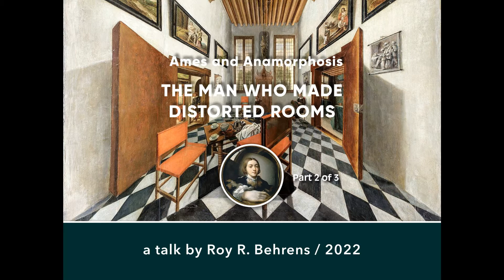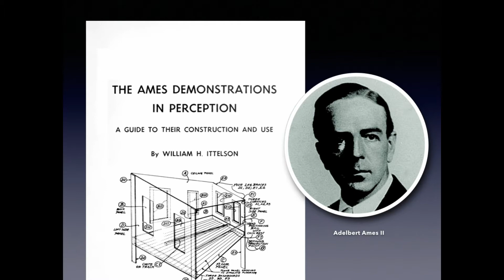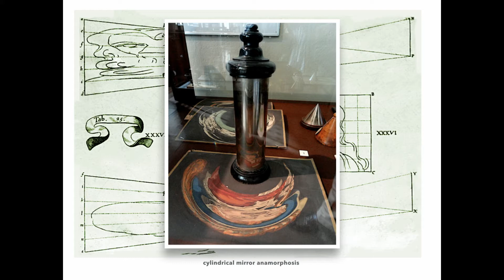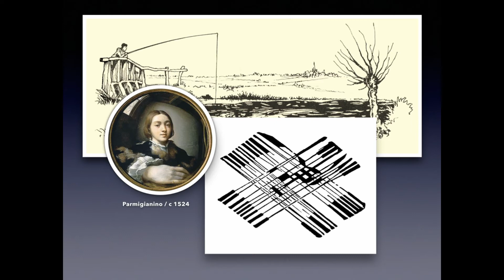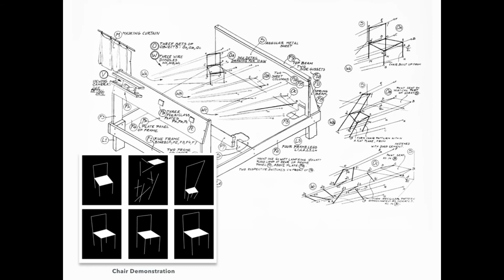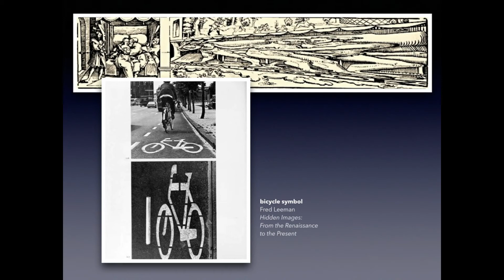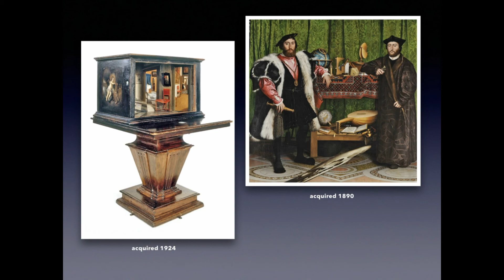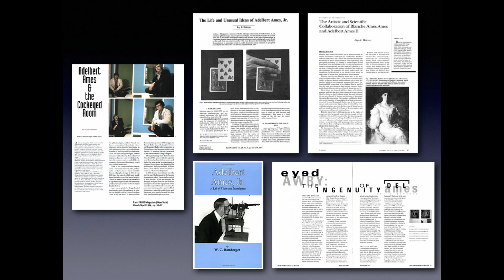Ames and Anamorphosis: THE MAN WHO MADE DISTORTED ROOMS / Part 2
This is the second of a three-part series of video presentations about the significance of the life and work of Adelbert Ames II (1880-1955), an American artist, lawyer, optical physiologist, and psychologist. He is best-known for having devised the Ames Demonstrations in Perception.

This part primarily focuses on Ames’ use of anamorphic perspective (called anamorphosis) or "forced perspective" in his demonstrations, most evidently in the Ames Distorted Room, the Architect’s Room, the Chair Demonstration, and the Rotating Trapezoid Window. It is shown that there was frequent use of the same techniques in historic artworks and in the research of optics, far in advance of the Ames Demonstrations.

This series is a consequence of long-term research by the author / producer, who replicated some of the Ames Demonstrations in the early 1970s, and began to research and write about Ames. In 1994, he was invited to lecture on the subject at Dartmouth College, where the demonstrations had originated.